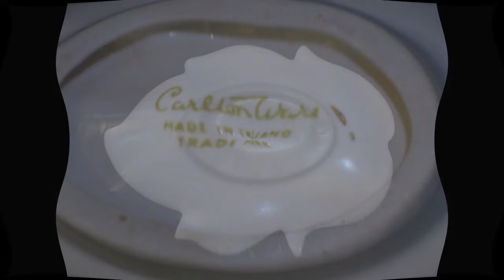Vintage Carlton ware made in England porcelain creamer and plate